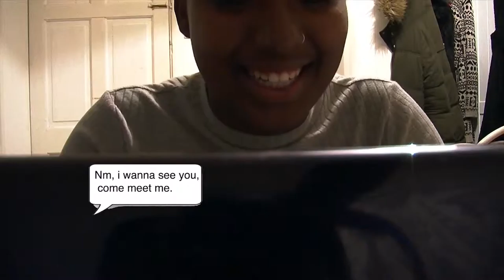2 Rahma, Louanne, Shannel